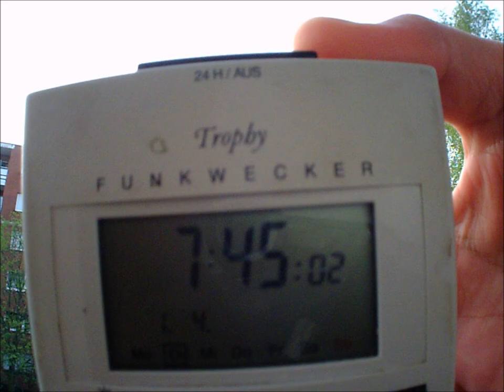1.4.2014 Sky weather haarp rippled wave clouds timelapse HDwetter zeitraffer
Sky, weather, timelapse, HD, 1.4.2014, zeitraffer, wetter, wolken, voerde